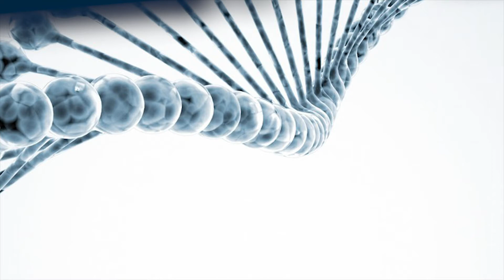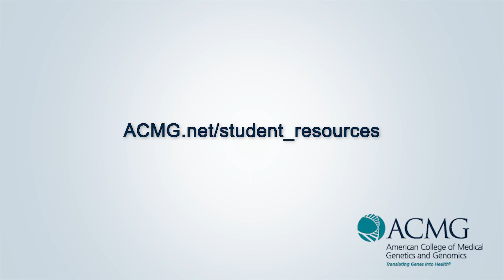Careers in Genetics: Dr. Miriam G. Blitzer